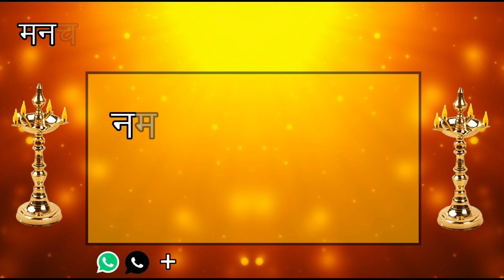मंत्र के साथ उल्टा नाम बोल दो जो बोलोगे उसको करने में सेकंड भी नहीं लगाएगी